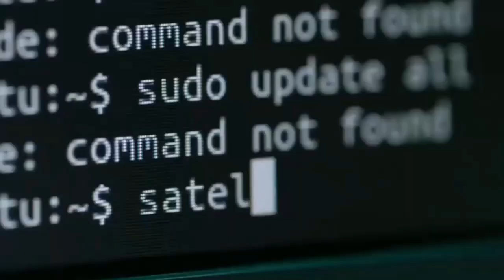संसद भवन में सुरक्षा उल्लंघन की घटना के बाद CRPF के डीजी अनीश दयाल सिंह संसद पहुंचे